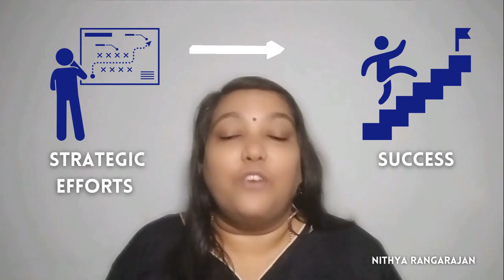Mothers, Want to maximise your productivity?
Remember watching Sania Nehwal smash through barriers to become a world champion? You have that same power within you, mom! But motherhood throws curveballs, leaving you feeling overwhelmed and struggling to reach your full potential.

Generic productivity programs don't get it! They don't understand the unique needs and challenges of being a mom.

That's where my "Proactive Productivity Program for Mothers" comes in!

In this video, you'll discover:

The "Mom Myth": Why traditional advice falls short for busy mothers like you.
From Overwhelmed to Empowered: Learn to identify and break free from the patterns holding you back.
Sania's Secret Weapon: Discover the proactive mindset that fuels success, inspired by champions like Sania Nehwal.

But wait, there's more! In my program, we'll dive deep into:

✨ Strategies for Moms: Actionable steps to crush your to-do list without sacrificing family time or self-care.
⏰ Mastering Your "Mom Moments": Learn to maximize those precious pockets of time and achieve more in less!
Building Your "Moms Support System": Connect with a community of empowered moms who cheer you on!
More than just motivation, this video is your roadmap to success:

More than just a workshop, this is your introduction to a calmer, more productive you!

to register for my FREE "Proactive Productivity for Moms" workshop! Learn even more powerful strategies and get started on your journey to conquering your to-do list.

Remember, Moms, you CAN achieve anything you set your mind to! It's time to embrace a proactive mindset, take control of your time, and finally feel empowered and productive! ✨